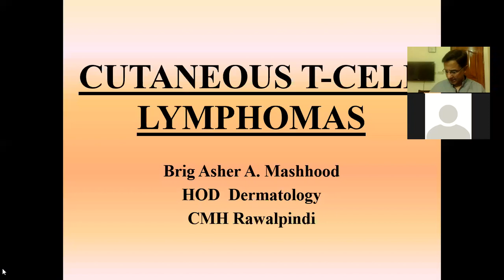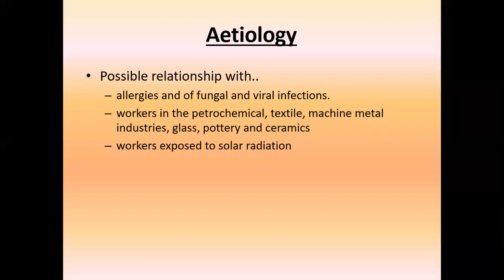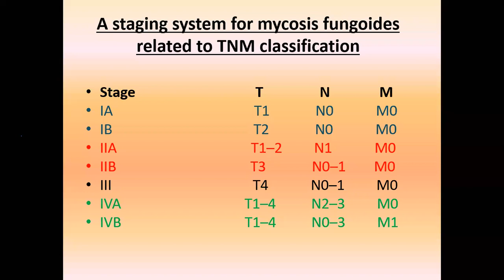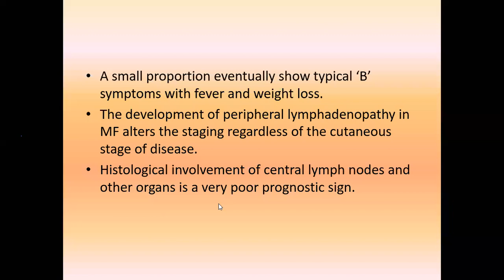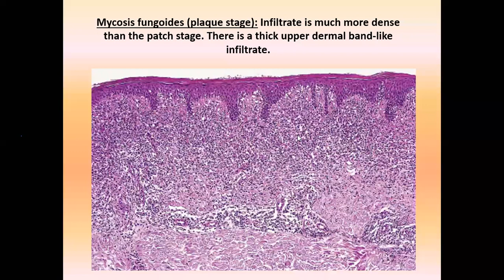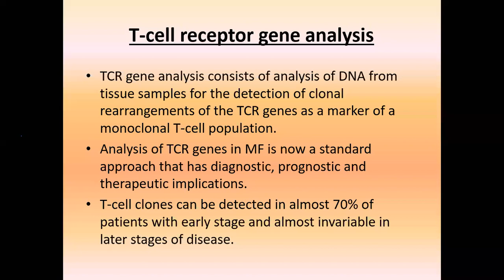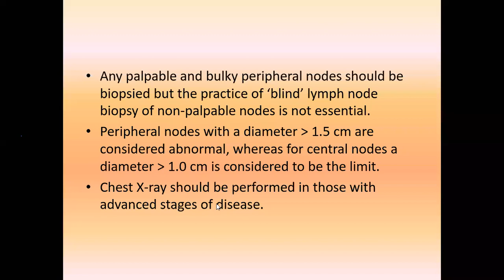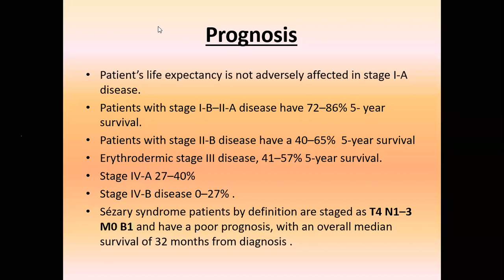Lecture-9: Cutaneous T-cell Lymphomas, Part I. Rook's chapter 140.